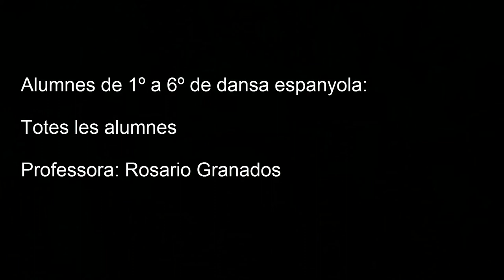Fi de curs de dansa al auditori del Conservatori de Palma "Chanson Boheme"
Alumnes de 1º a 6º de Dansa Espanyola ballan Chanson Boheme, 9 de juny de 2014.